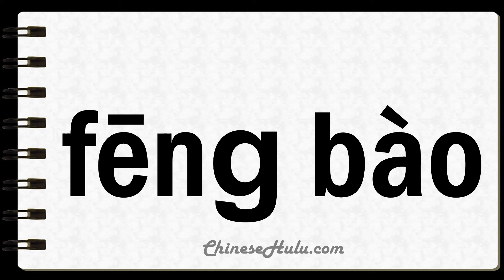How to Say Tempests in Mandarin Chinese